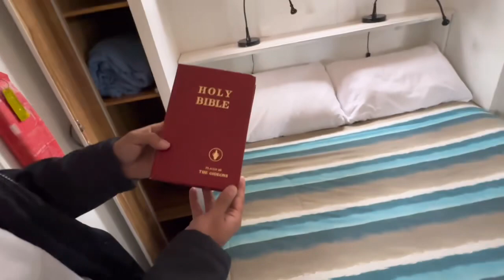Renmark Part 2 || Things We Do on Our Holidays❤️ saving_memories.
Fun video. Holiday Vlog. Saving memories.